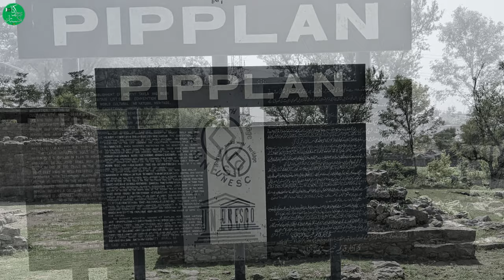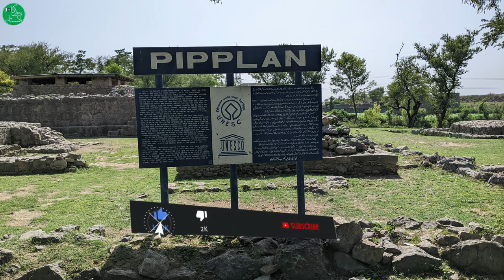Pipplan Buddhist Stupa & Monastery 😂😁 | Piplan: a hidden jewel of ancient Taxila | گندھارا تہذیب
THE GANDHARA CIVILIZATION
گندھارا تہذیب
piplan stupa پپلان اسٹوپا is World Hisritage Site by UNESCO.
Pipplan Buddhist Stupa and Monastery.
Piplan: a hidden jewel of ancient Taxila .
Piplan, the ancient Buddhist monastic establishment in Taxila that was named for the thick peepal trees of the area, is a Buddhist archaeological jewel located in a calm valley that has stayed hidden from local and foreign tourists and the public, despite its unique landscape.
Found A SECRET VALLEY in the Mountains
وہ قدیم مقام موہڑہ مراڑو اور جولین کے درمیان پہاڑیوں کے دامن میں واقع ہے، قدیم ٹیکسلا یونیورسٹی۔ ٹیکسلا انسٹی ٹیوٹ آف ایشین سیولائزیشن کے سابق ڈائریکٹر ڈاکٹر محمد اشرف کے مطابق، اس جگہ کی کھدائی 1923-24 میں آرکیالوجیکل سروے آف انڈیا کے ڈائریکٹر جنرل سر جان مارشل کے دور میں ہوئی تھی۔

محکمہ آثار قدیمہ اور عجائب گھر کے ڈپٹی ڈائریکٹر عبدالغفور لون نے کہا کہ بعد میں مطالعاتی مقالوں سے یہ بات سامنے آئی کہ آثار قدیمہ کے ماہرین نے کھدائی کے دوران یہ جگہ دو مختلف ادوار کی ہے۔
This is a video of the Pippala Buddhist Stupa & Monastery in Pakistan.
Pipplan Buddhist Stupa & Monastery is a temple complex in the town of Pakse, Laos. The temple was founded by a local merchant, Mr. Sali Singsarath, in 2003 and is named after his mother, Pipsak.